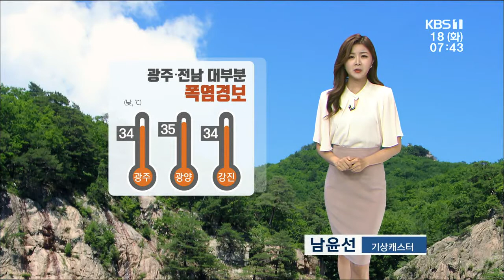[날씨] 광주/전남 대부분 폭염경보 - 8/18(화)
광주·전남 대부분 폭염경보…낮 기온 광주 34도, 광양 35도
폭염에 대비하세요!
낮12시~오후5시는 야외활동 자제하고 쉬기
물 충분히 섭취하기
짙은 안개 주의